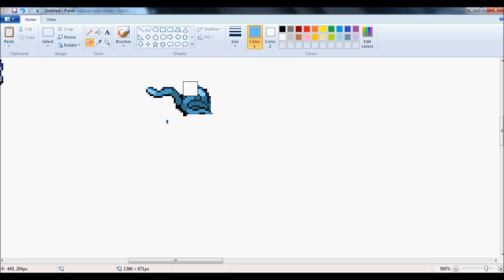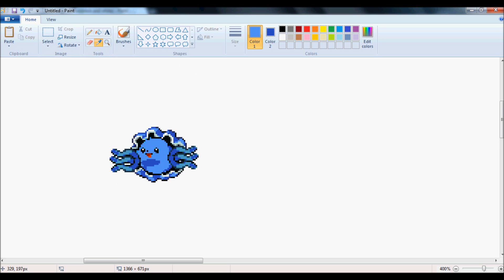ContraSpriter's contest entry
My entry to ContraSpriter's contest, hope you like it. Follow the link on the video for the picture. SORRY